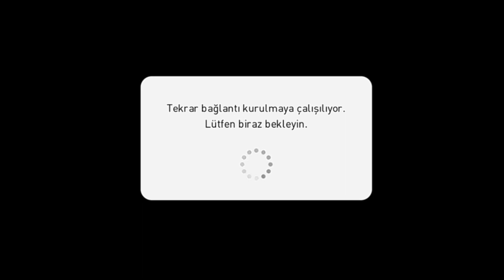DÜNYA BİRİNCİSİ İLE OYNADIK !! - 2670 DERECE !! - PES MOBİLE HİLE - PES 2021 MOBİLE